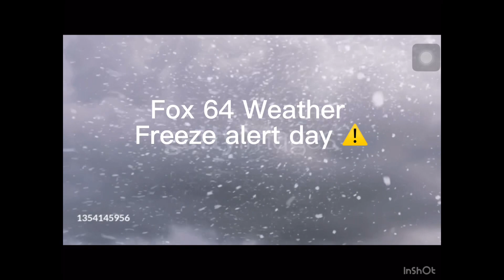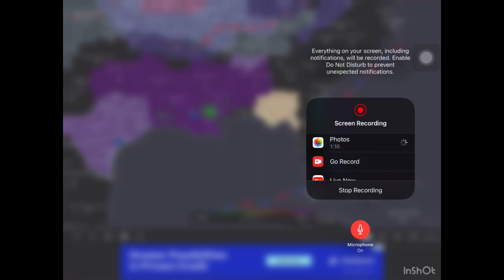Alert day￼ ⚠️ because the cold is coming to Florida￼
￼YT Kason News Has declared in Alert￼ day for Saturday because of a strong cold front will be Dropping are temperatures a lot to into the 40s and 30s probably the 20s￼￼